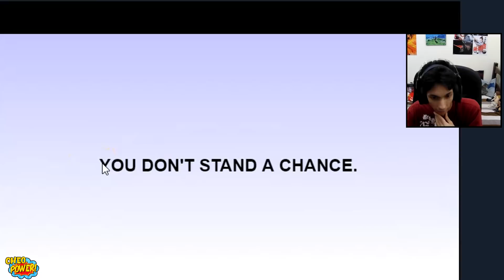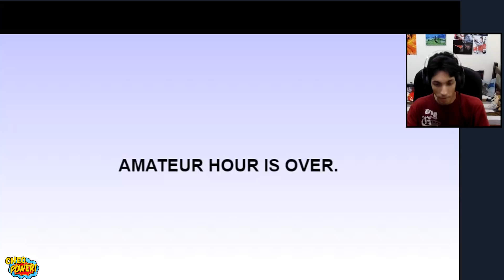¿Este si sera el juego mas dificil del mundo?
Pruebo uno de los juegos mas difíciles del mundo y veo hasta donde puedo llegar!

Me pueden seguir en Roblox a través de este enlace (tengo la lista llena en estos momentos)